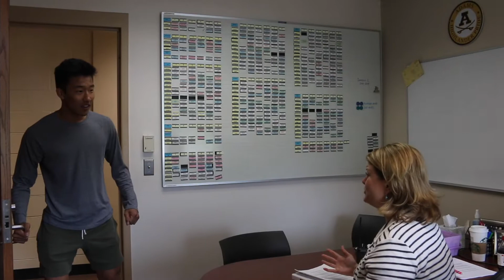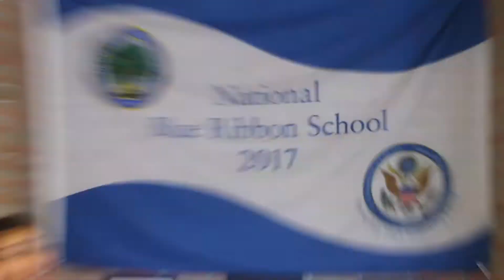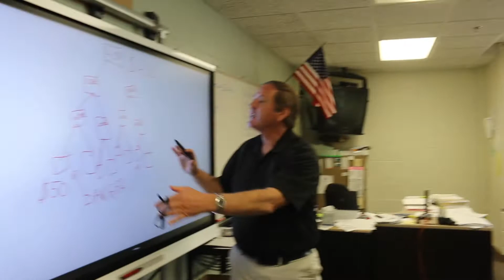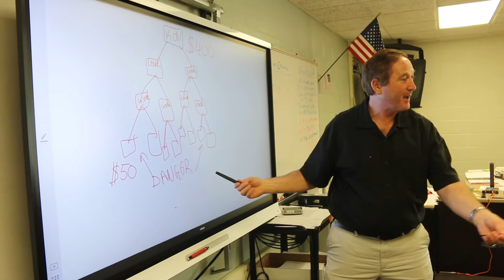Senior Video 2018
an end of an era :""")